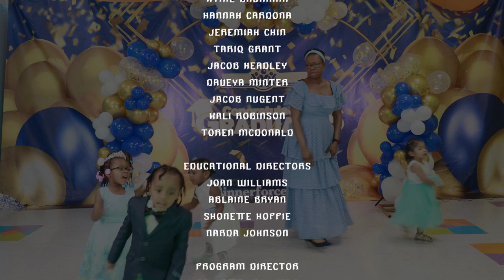Inner Force Tots Wee Tots 3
Join Inner Force Daycare in celebrating our 2023 "Inner Force Tots Wee Tots 3" graduates through our exciting "Stepping Up Virtual Program"! We take immense pride in honoring these young achievers and would like to extend our heartfelt gratitude to our devoted parents for their unwavering support throughout the 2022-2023 school year.